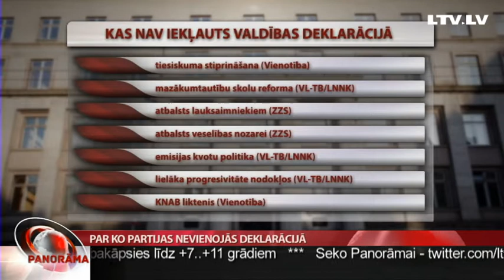Par ko partijas nevienojās deklarācijā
Ne viens vien jaunajai Saeimai veicamais darbs ir palicis ārpus jaunās valdības deklarācijas. To skaitā Valsts prezidenta Andra Bērziņa rosinātās iniciatīvas. Kā tas varētu ietekmēt valdības un Saeimas darbu – par to Odita Krenberga.